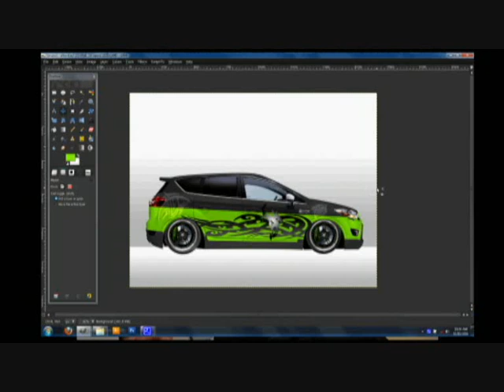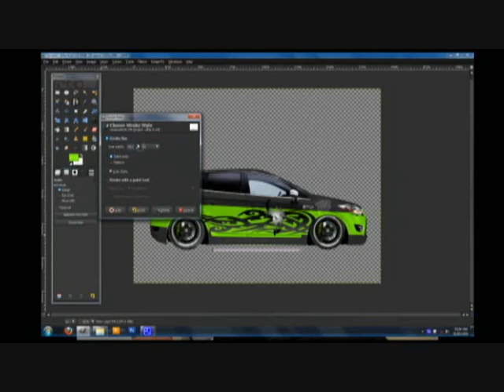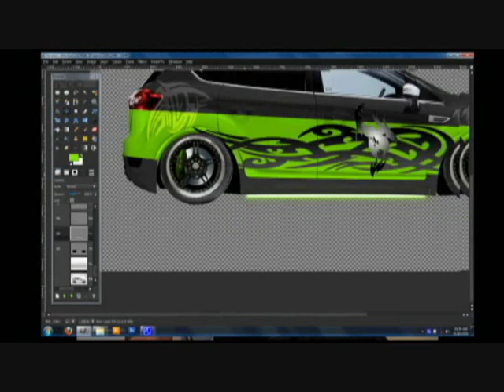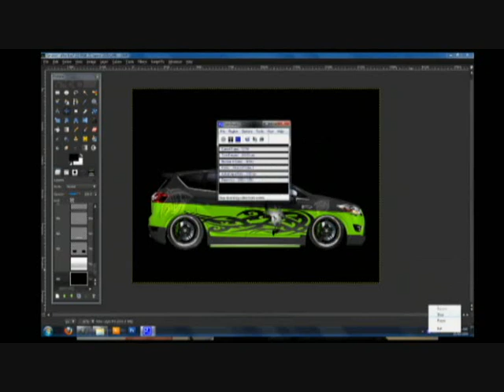Gimp Car Tutorial :: Neons (part 6)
In this tutorial, Nathan shows you how to place under body neons on your car.

sorry for the poor quality, im having  software troubles, im switching from Windows Movie Maker to Adobe Premiere.